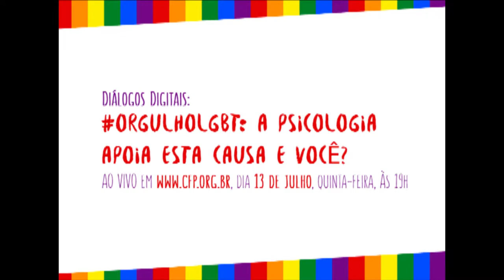Convite para o Diálogo Digital OrgulhoLGBT: a Psicologia apoia esta causa, e você?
Este ano, para marcar o Dia Internacional do Orgulho LGBT, celebrado em 28 de junho em diversos países, o Conselho Federal de Psicologia lançou a campanha “A Psicologia respeita a diferença. Dia do Orgulho LGBT”.

Encerrando a agenda comemorativa, no próximo 13 de julho (quinta-feira), às 19h, o CFP realizará um bate-papo da série “Diálogos Digitais” com o tema: “OrgulhoLGBT: a Psicologia apoia esta causa, e você?” A atividade será transmitida em tempo real pelo e mídias digitais do CFP.